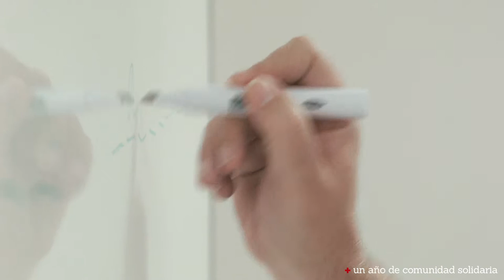Castellón, Un año de provincia solidaria (vídeo resumen Cruz Roja 2015)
Vídeo resumen de los resultados de la actividad de Cruz Roja en Castellón en 2015.